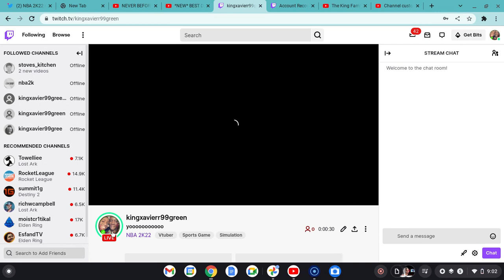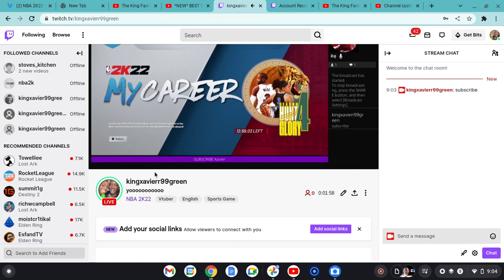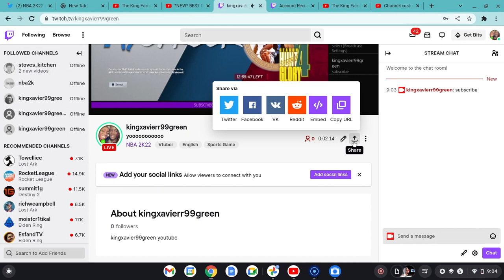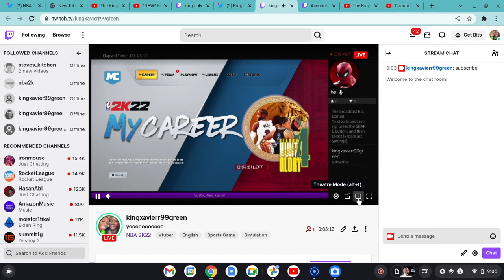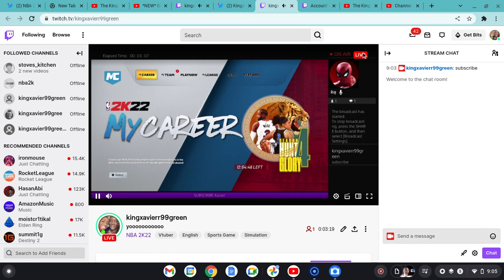im live on twitch